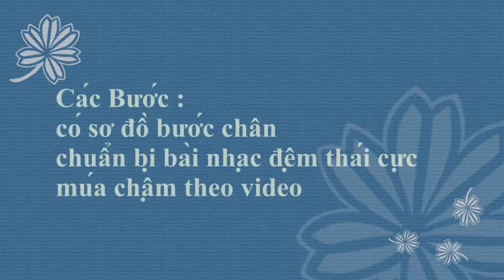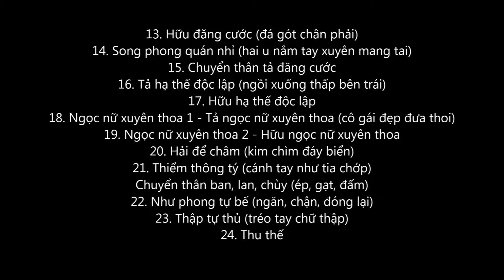hướng dẫn tập thái cực_24_thức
khí công hiện nay là một khoa học sức khoẻ đứng đầu trên thế giới có lịch sử khởi đầu từ thế kỷ thứ ba với ngũ cầm hí, thế kỷ thứ năm với dịch cân kinh và tẩy tuỷ kinh, rồi thế kỷ thứ tám chín với bát đọan cẩm và thái cực khí công, hàng loạt bài khí công bát quái khí công , đại nhạn khí công, trạm trang công .. tất cả khi tậ́p chúng đều mang lại sắc thái hồng hào thu thêm được nhiều sức khỏ , thu thêm sức khoẻ là mục đích chuẩn của vận động như vận động phải thu được tiền của con người, vậy các bạn thử xem nó có phải là vấn đề sức khoẻ sẽ lan tràn sắp tới trong moị lãnh vực khoa học như tin học hay không , khí là lãnh vực cao hơn năng lượng không ??thaicucquyen